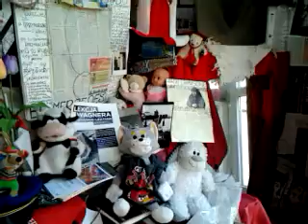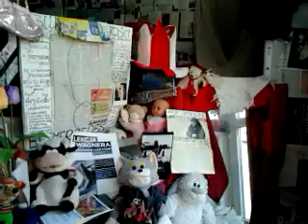video 2013 07 03 14 25 09